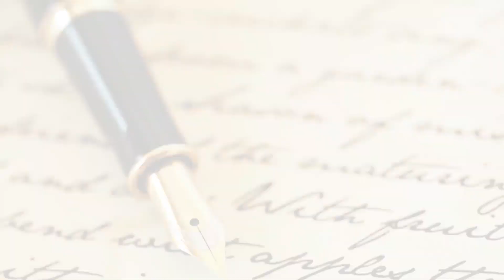Ep 3 How to Write Consistently with Mackenzie Friel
Episode 3 of the podcast! Original Publish date: September 29, 2021

Mackenzie has loads of experience with this. Despite her responsibilities as a stay-at-home mother, she manages to write quickly and consistently, having published three books in less than two years.

Join us to learn how you can improve the speed of your writing amidst your busy lives!